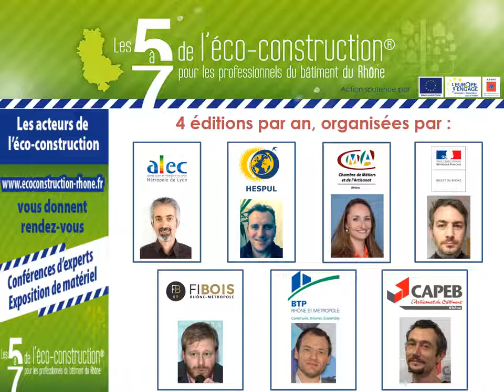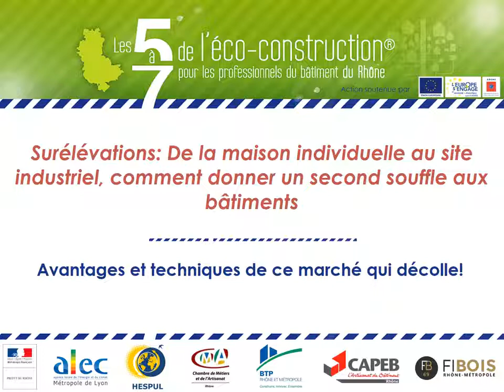5à7 - Surélévation : comment donner un second souffle aux bâtiments ?